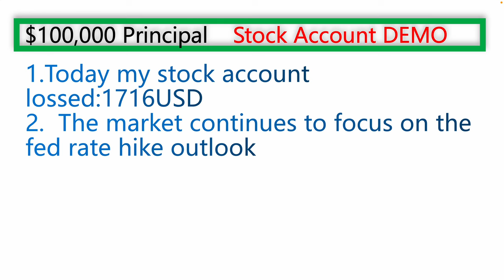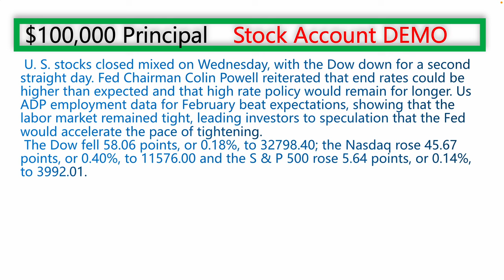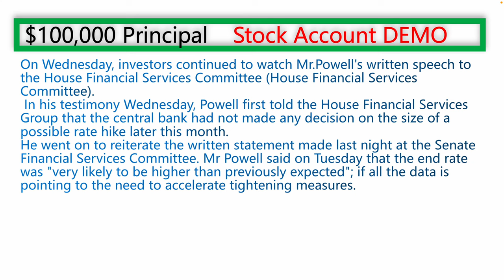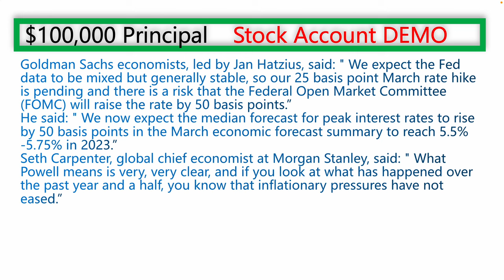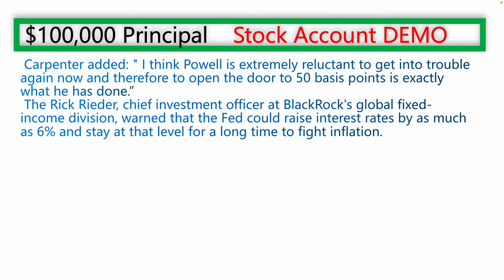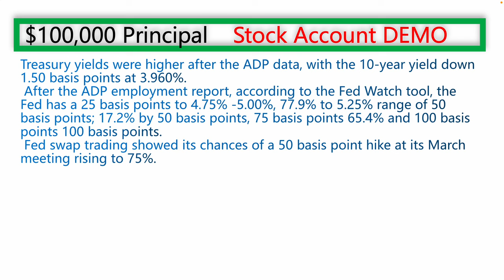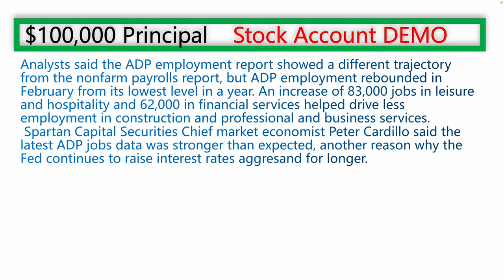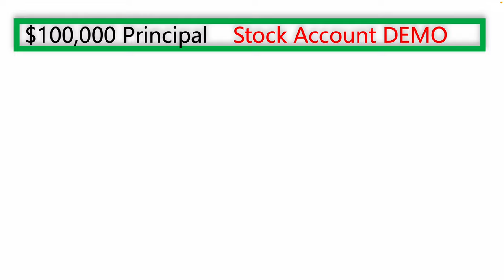Today my stock account lossed:1716USD | My stock account demo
I am just going to show you my stock trading account. How to operate a stock account for beginner. How to trade stock, and how do you buy and sell stocks. I also update my stock account everyday on how much money I am making. I will share with you why I picked this stock. I will also break down some important economic data happening around the world in real time, as well as real time news from the stock market.
 The market continues to focus on the fed rate hike outlook
 U. S. stocks closed mixed on Wednesday, with the Dow down for a second straight day. Fed Chairman Colin Powell reiterated that end rates could be higher than expected and that high rate policy would remain for longer. Us ADP employment data for February beat expectations, showing that the labor market remained tight, leading investors to speculation that the Fed would accelerate the pace of tightening.
 The Dow fell 58.06 points, or 0.18%, to 32798.40; the Nasdaq rose 45.67 points, or 0.40%, to 11576.00 and the S & P 500 rose 5.64 points, or 0.14%, to 3992.01.
 On Wednesday, investors continued to watch Mr.Powell's written speech to the House Financial Services Committee (House Financial Services Committee).
 In his testimony Wednesday, Powell first told the House Financial Services Group that the central bank had not made any decision on the size of a possible rate hike later this month.
He went on to reiterate the written statement made last night at the Senate Financial Services Committee. Mr Powell said on Tuesday that the end rate was "very likely to be higher than previously expected"; if all the data is pointing to the need to accelerate tightening measures.
 So-called "the fed mouthpiece" Nick Timiraos pointed out: " Powell in Wednesday testimony opening made a significant change —— Powell said he wants to emphasize that the fed has not decided to raise interest rates, if all the data suggest that to speed up the pace of tightening is necessary, the fed will be ready to speed up the pace of raising interest rates.”
Timiraos Said there is little to stop the Fed from becoming more hawkish, unless Friday's non-farm report and CPI slows sharply next Tuesday. However, the February "small non-farm" data (ADP) just exceeded expectations, indicating that the U. S. labor market remains tight and high interest rates do not seem to play a role in the economy.
Goldman Sachs economists, led by Jan Hatzius, said: " We expect the Fed data to be mixed but generally stable, so our 25 basis point March rate hike is pending and there is a risk that the Federal Open Market Committee (FOMC) will raise the rate by 50 basis points.”
He said: " We now expect the median forecast for peak interest rates to rise by 50 basis points in the March economic forecast summary to reach 5.5% -5.75% in 2023.”
Seth Carpenter, global chief economist at Morgan Stanley, said: " What Powell means is very, very clear, and if you look at what has happened over the past year and a half, you know that inflationary pressures have not eased.”
 Carpenter added: " I think Powell is extremely reluctant to get into trouble again now and therefore to open the door to 50 basis points is exactly what he has done.”
 The Rick Rieder, chief investment officer at BlackRock's global fixed-income division, warned that the Fed could raise interest rates by as much as 6% and stay at that level for a long time to fight inflation.
 Before Powell's speech, Richmond Fed President Tom Barkin (Tom Barkin) stressed in a speech on the labor market on Wednesday morning that high inflation means the Fed still has work to do.
On the economic data side on Wednesday, the ADP employment agency reported that ADP employment in February rose by 242,000, compared with an estimated increase of 200,000 and an increase of 106,000 previously.
 ADP chief economist Nela Richardson said: " The labor market is in a dilemma. We see hiring, which is good for the economy and workers, but wages are still growing fast. A modest slowdown in wage growth in itself is unlikely to reduce inflation quickly in the short term.”
 Treasury yields were higher after the ADP data, with the 10-year yield down 1.50 basis points at 3.960%.
 After the ADP employment report, according to the Fed Watch tool, the Fed has a 25 basis points to 4.75% -5.00%, 77.9% to 5.25% range of 50 basis points; 17.2% by 50 basis points, 75 basis points 65.4% and 100 basis points 100 basis points.
 Fed swap trading showed its chances of a 50 basis point hike at its March meeting rising to 75%.

00:00 Introduction
00:14 Today my stock account lossed:1716USD
01:28  The market continues to focus on the fed rate hike outlook